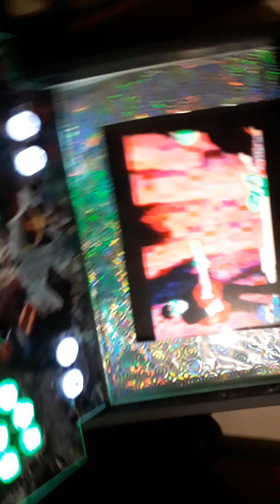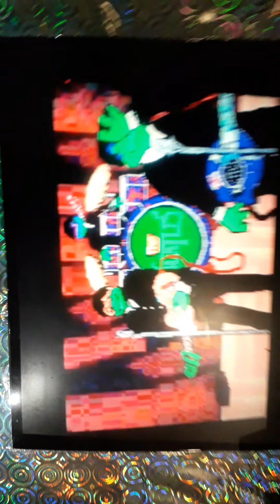THE TURTLES ON THE ARCADE